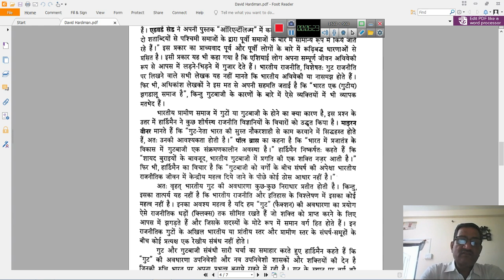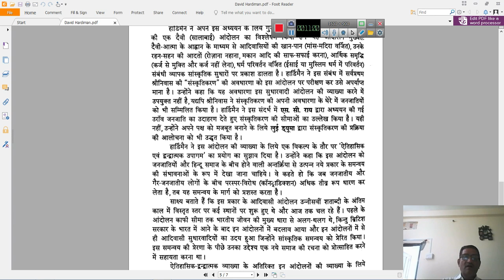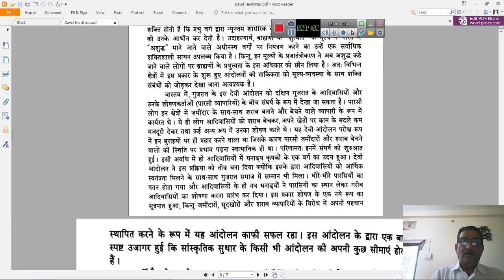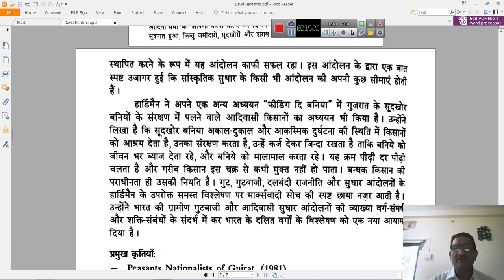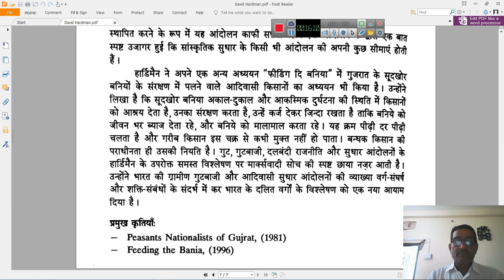David Hardiman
by Dr. H.N. Vyas
Dept. of sociology
MLV Govt. College , Bhilwara